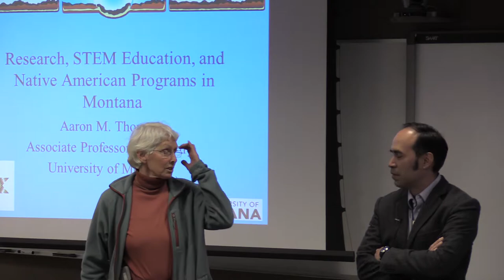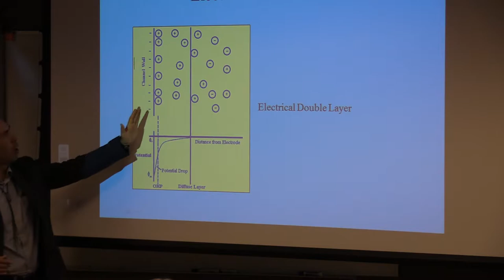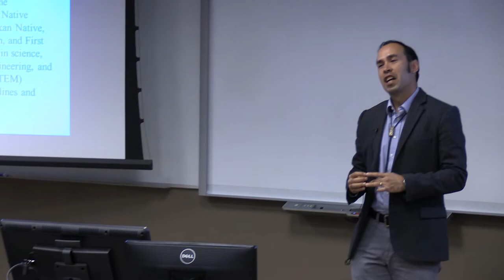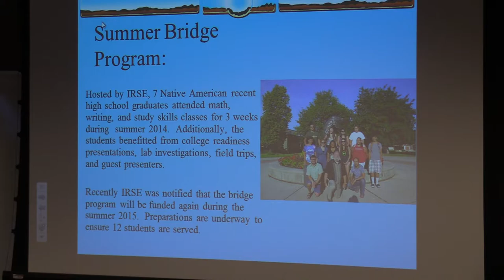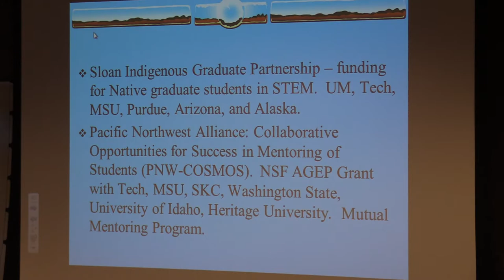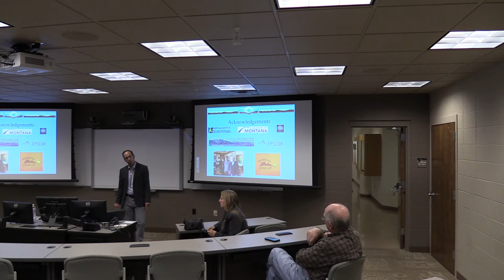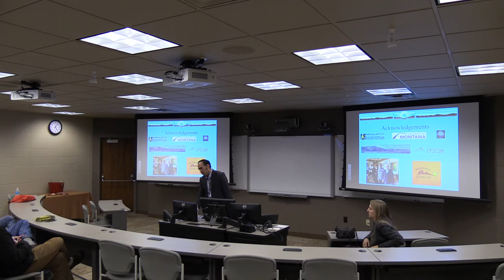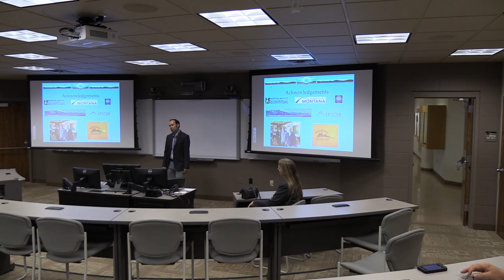Research, STEM Education, & Native American Programs in Montana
Aaron Thomas - University of Montana